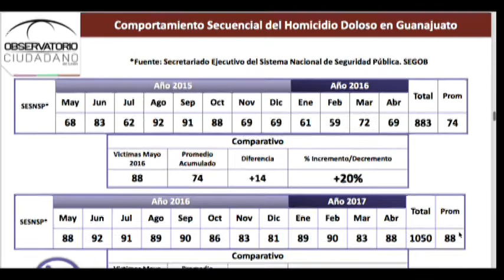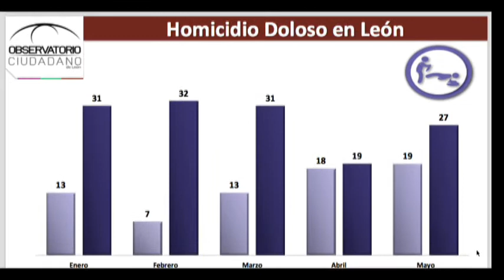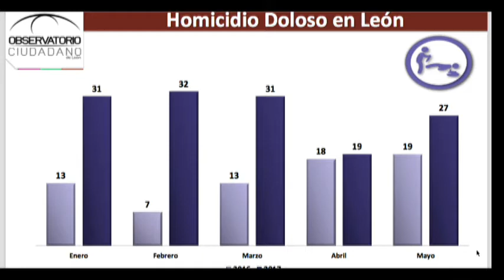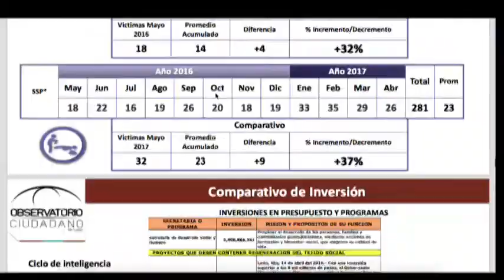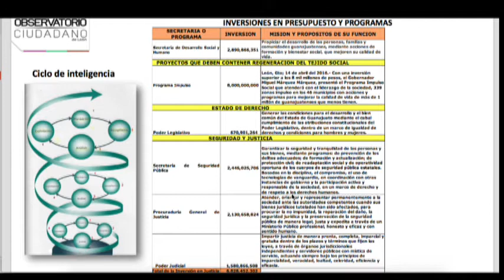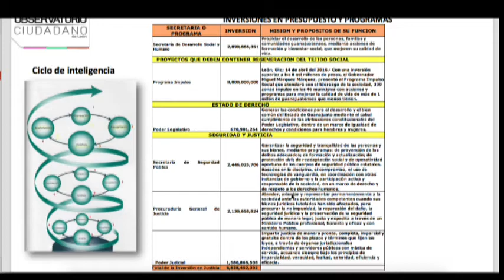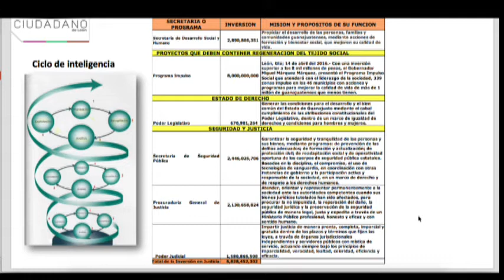Luis Alberto Ramos Presidente del Observatorio Ciudadano de León